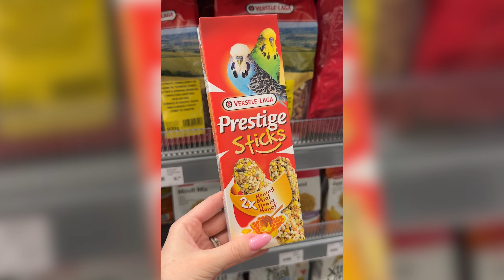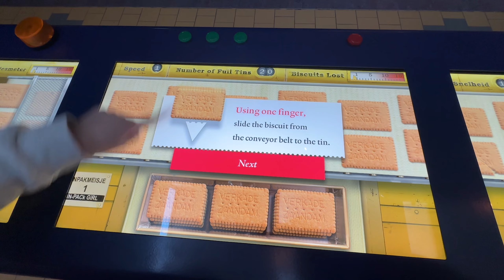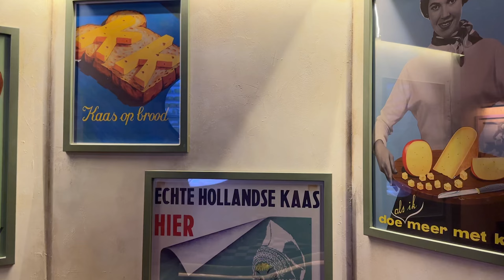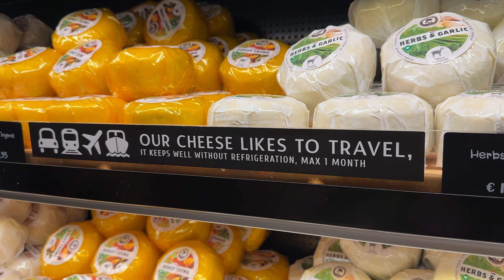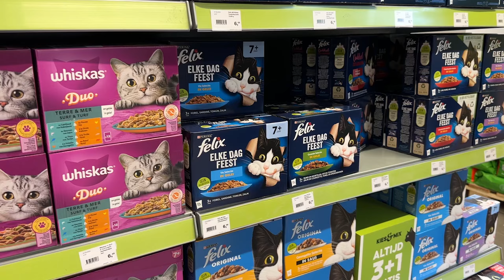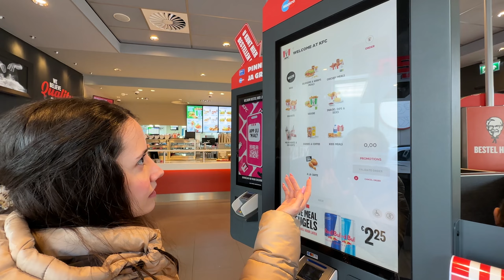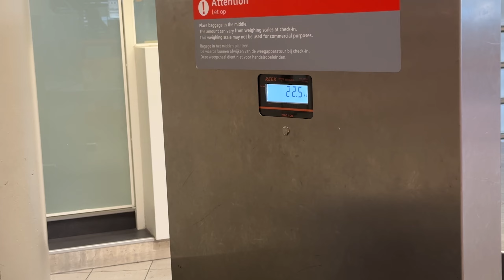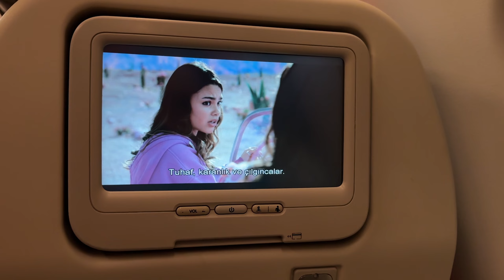Çeşit Çeşit Peynir Tadıyoruz, Amsterdam'da Kedili Cafe'ye Gittik, Zaanse Schans ve Yel Değirmenleri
Herkese merhaba. Ben Melis Tura.

Zaanse Schans köyünde dolaşıp yel değirmenlerini seyrettiğimiz, çeşit çeşit peynir tadımı yaptığımız, İtalya'dan sonra Hollanda'da kedili cafe'ye gittiğimiz ve ardından büyük bir pet market gezdiğimiz video ile karşınızdayız.

🔔 Yeni videolardan hemen haberdar olmak için bildirimleri açmayı unutmayın.